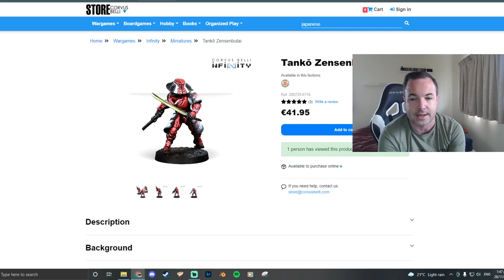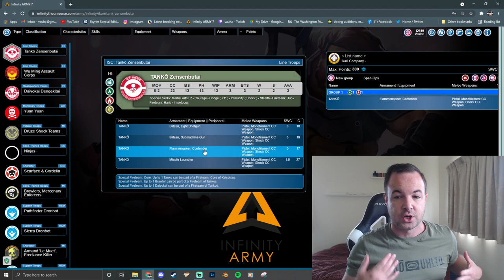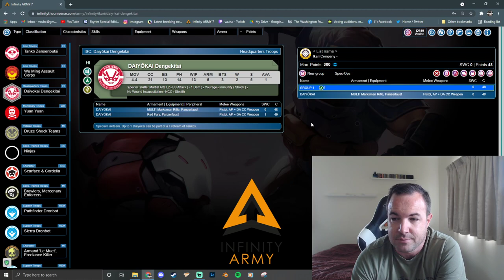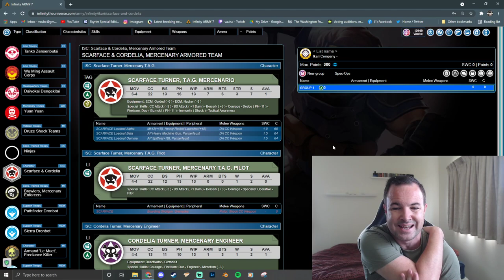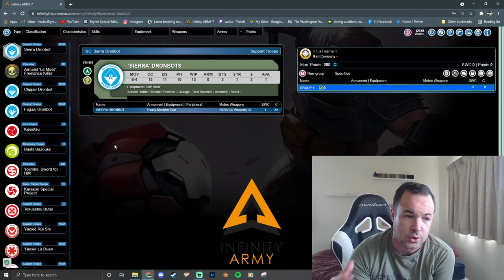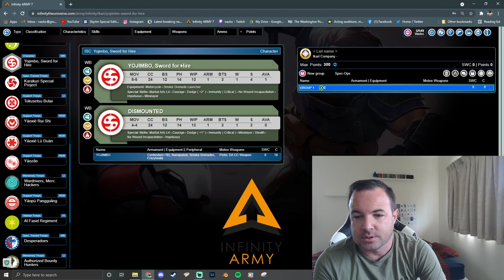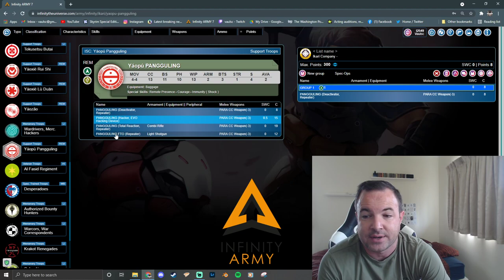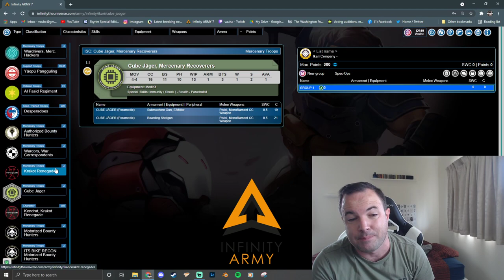Ikari Company N4 REVIEW - NA2 Sectorial Strategy, List, Profiles, Tactics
I talk about what to buy when getting into ikari company and break down all their units, profiles, tactics and strategies.